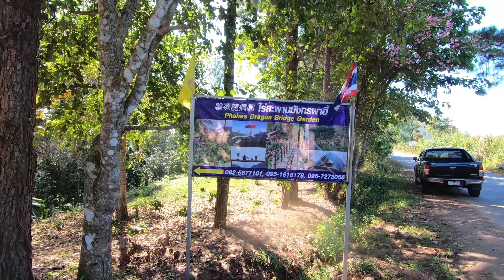รีวิว ไร่สะพานมังกรผาฮี้ ดอยผาฮี้ อำเภอแม่สาย จังหวัดเชียงราย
วีชัยบล็อก ช่องในแนวไลฟ์สไตน์ ท่องเที่ยว กิจกรรมชีวิต
ศึกษาชีวิตเชิงมนุษยวิทยา แฝงปรัชญา ชีวิตง่ายๆ สบาย สไตน์ วีชัยบล็อก
กล้องที่ใช้ถ่ายทำคลิป GoPrp7Black และ Canon EOS M50
โปรแกรมที่ใช้ตัดต่อวิดีโอ Adobe Premiere Pro